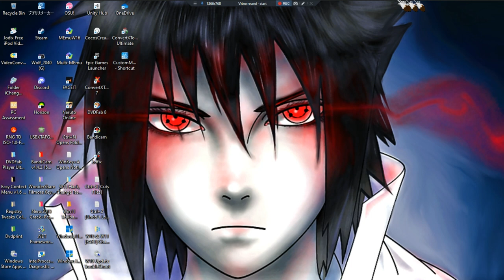Haven •U• ~ GamePlay ~ Gaming P77 ~ W11 App ~ 1080pᴴᴰ ~ 2023 ~ W11